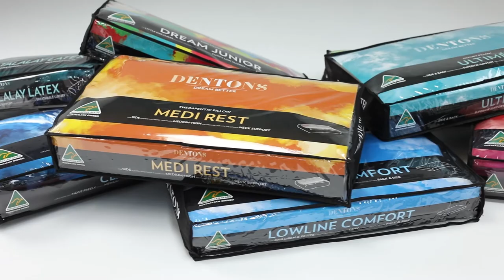Dentons Pillows Short Introduction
影片簡介：
Dentons Pillows 在袋鼠國澳洲🇦🇺製造枕頭已經40年啦📢
多年來，與脊醫👨‍⚕️物理治療師👨‍🔬工程師👨‍🔧科學家👩‍⚕️合作設計過很多枕頭💭💬
當中開發了不同的枕頭物料🏆🥇

而最引以為傲的『招牌物料』就是 Softec™ 了！
它既柔軟又耐用，舒適而且又有承托力💚
Softec™ 材料的枕頭還經常被用作輔助治療的啦🩺